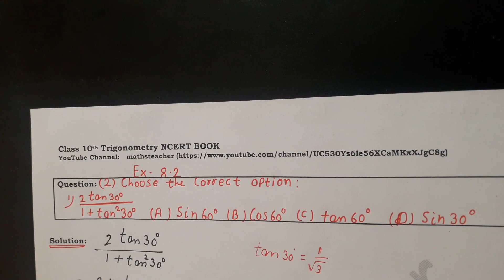Class 10 Trigonometry Exercise 8.2 Question 2 (i to iv)| CBSE | NCERT BOOK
In this video I have explained solutions of class 10 trigonometry exercise 8.2 question 2 part i to iv

"A quality education changes lives" If you value our work, please consider donation to support MathsTeacher channel.